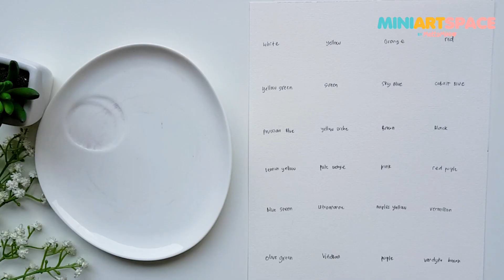TITI JOYKO WATERCOLOR REVIEW - LIVE DEMO PAINTING : EMILY IN PARIS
Hi, everyone! I'm super happy to introduce you this product from Indonesia, called Titi Joyko! In this video, I'm trying to speak in English so that our internation friends can understand! Hehehe Pardon my english :'). Please watch the review and live demo painting.

Paper: Arches
Brush: Artemedia, Silver Brush, and Cotman
Paint: Titi Joyko
Opening and Ending Music: @tonnyartha Body Music: Lindsey Abraham